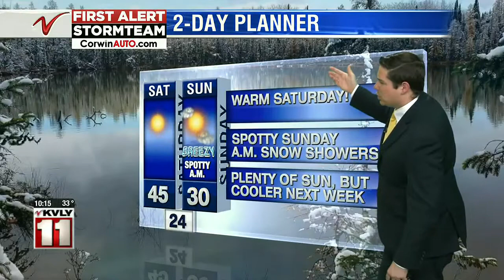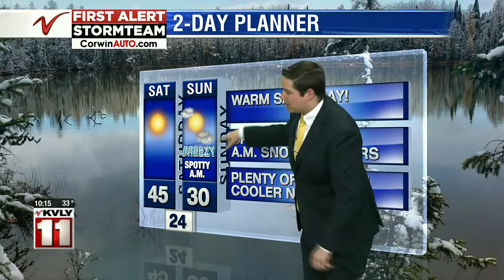Weather 1000PM Weather Nov 27